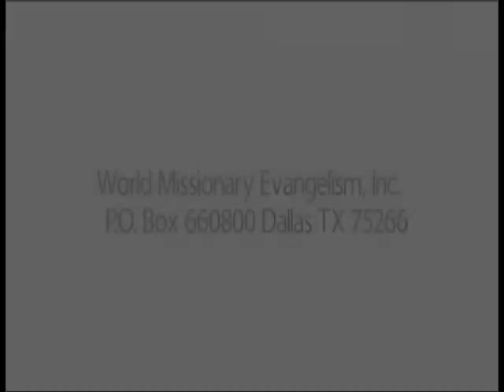Purifying My Heart Part 3 Daniel Moore and Raymond Delgado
Ref: The Path #443 PMH Closed Captioned